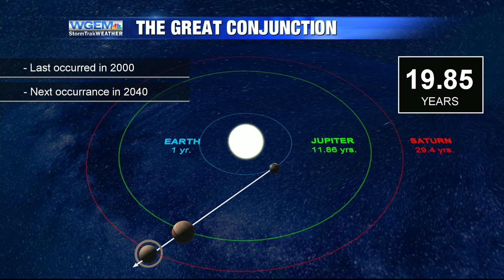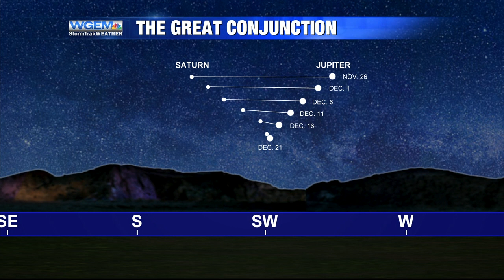Bethlehem Star will be visible for the first time in 800 years